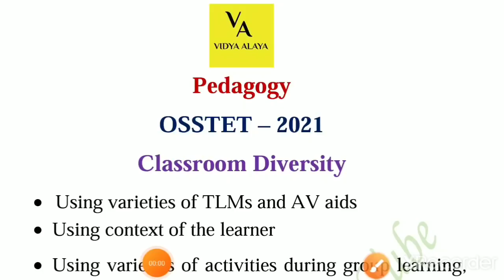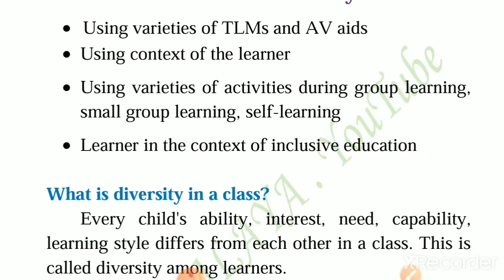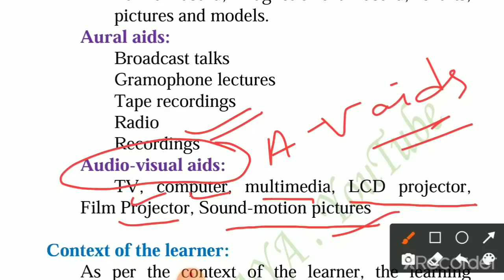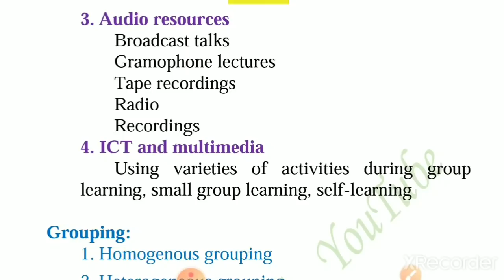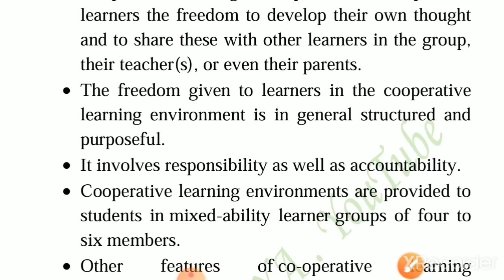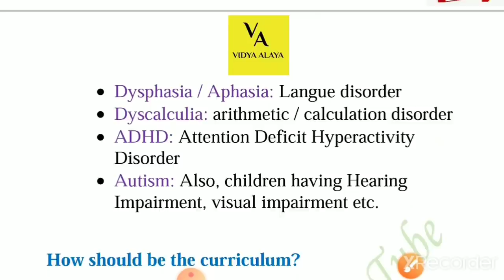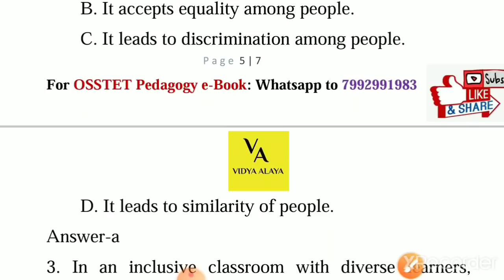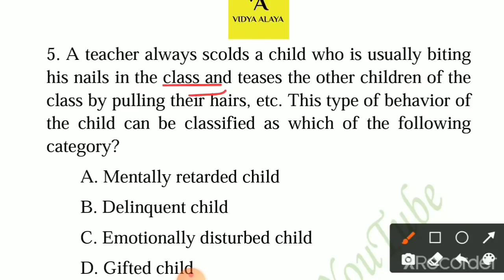Addressing Classroom Diversity||osstet pedagogy class||Important topics with Questions||Vidya Alaya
Osstet intelligence
Osstet critical pedagogy
Osstet mathematics
Osstet exam
Osstet exam date
Osstet syllabus
Osstet bseodisha
Osstet 2021
Osstet exam 2021
Osstet bseodisha
Osstet 2021
Osstet classes
Vidya alaya
Osstet bseodisha
Vidya alaya